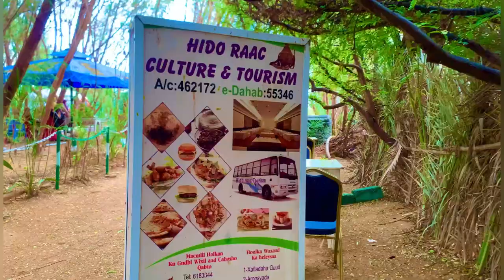VLOG || HiDO RAAC GAROWE || meel biyaha macan iyo biyaha kharar is dhinac yaalan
Fadlan hada ku cusub tahay channelka Abdala Vlog ku so biir Waxa an so gudbiya muqaalo
Xiiso badan oo in badan laga shaqayey
Si an uu qanciyo asxbta igu xiran waxan ku dadal
Waxa ay jeceyl yihin in an uso gudbiya mar kasta

Badana channelka Abdala Vlog waxa an so geeliya muqaalada travel Vlogs ah ayan so geeliya badana

Daawo muqalada kale ee an so geeliyey channelka
Abdala Vlog

Chapters video lists
0:00 Vlog Somalia
0:53 Somalia travel Vlog
2:34 dusha biyaha
3:45 dabasha biyaha
4:54 qolqolka biyaha
5:32 isha biyaha
6:00 dhamad